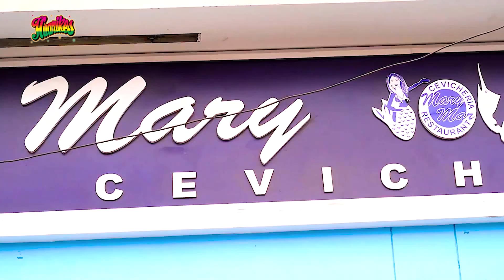CEVICHE AL ESTILO KIKE SUERO REMASTERIZADO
VISITAMOS EL RESTAURANTE DE NUESTRA AMIGA MARIMAR Y PREPARAMOS UN CEVICHE AL ESTILO KIKE SUERO
NO TE PIERDAS ESTA DIVERTIDA PREPARACION
MUY PRONTO ESTAREMOS VISITANDO TU LOCAL, PUESTO, MERCADO
 ESTEN ATENTOS !!!